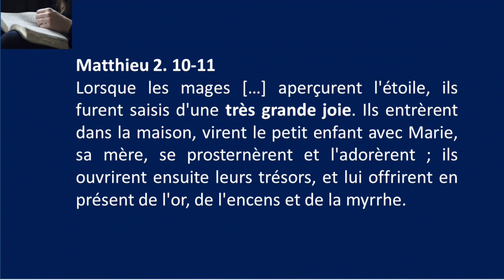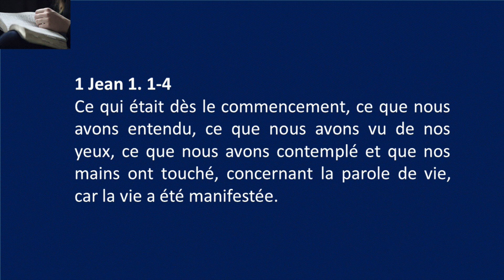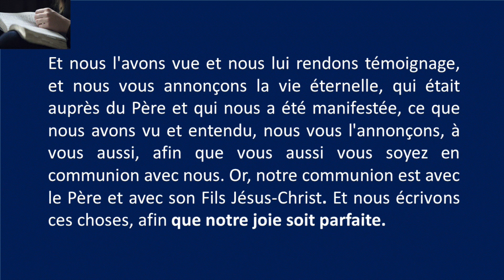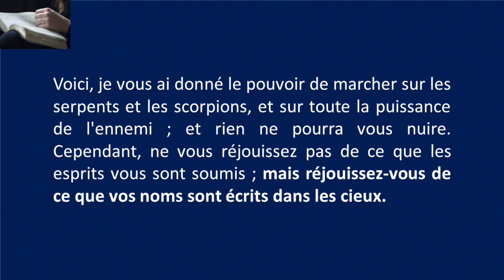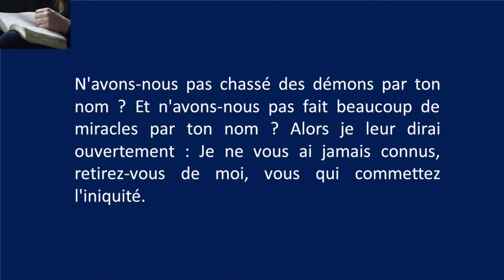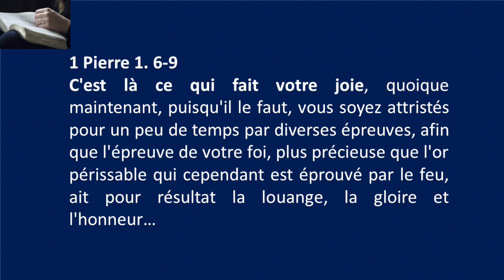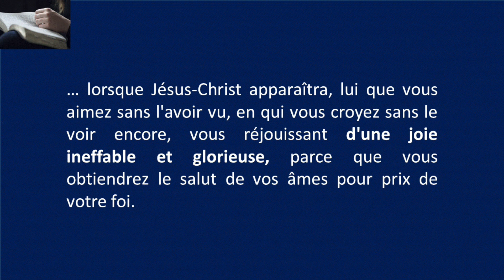Soyez toujours joyeux - Franck Alexandre